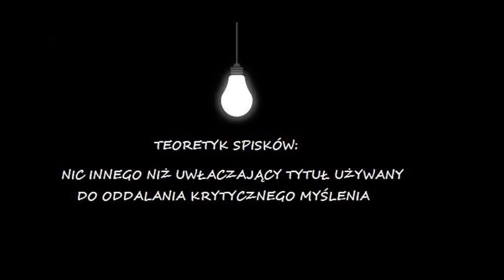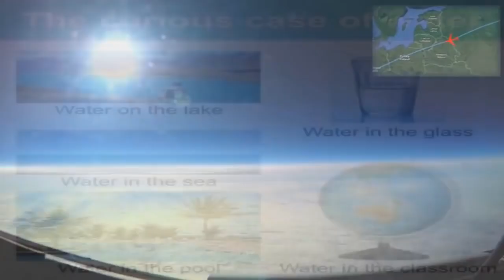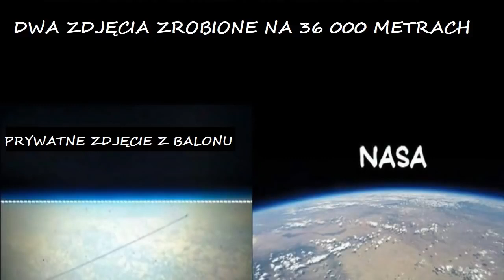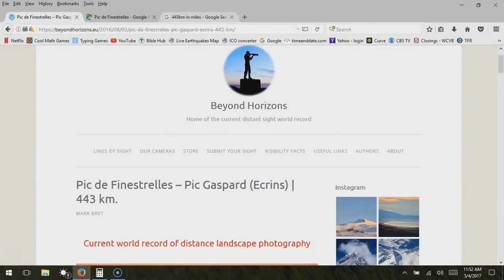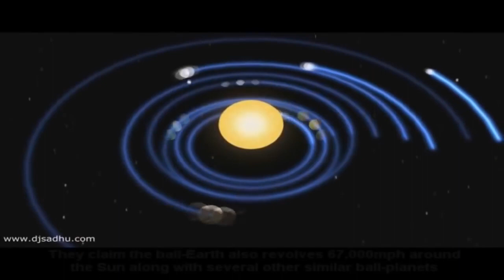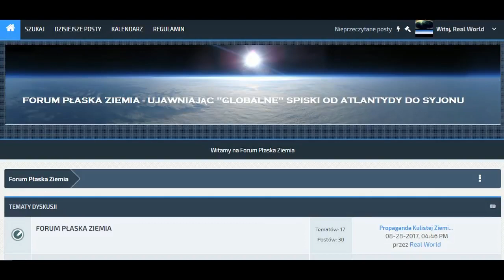Płaska Ziemia Nie Jest Teorią Spiskową ?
Film z kanału Real World